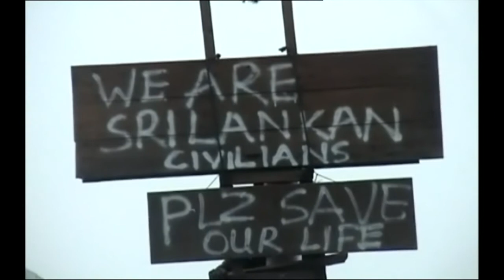Sky News - Punch TV - 22.10.09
David Penberthy, Tory McGuire and Luke McIlveen talk to Tony Abbott.